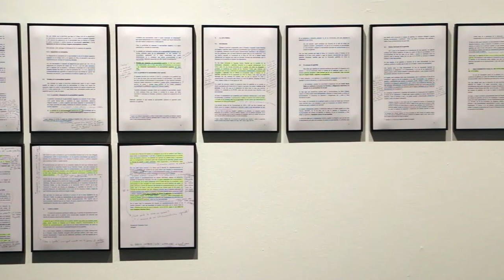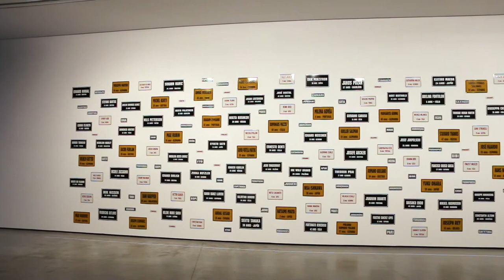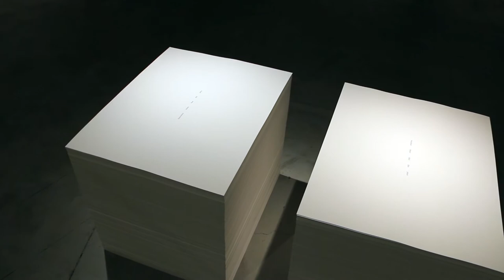Sonia Becce: "On anam? (¿Adónde vamos?)"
Entrevista amb Sonia Becce, la curadora de l'exposició "On anam? (¿Adónde vamos?)" ens explica com va sorgir la idea d'aquesta exposició que investiga com afecten els moviments migratoris a l’individu i a les seves experiències personals. Així mateix, parla sobre quines són les histories que hi ha darrera de la mostra.